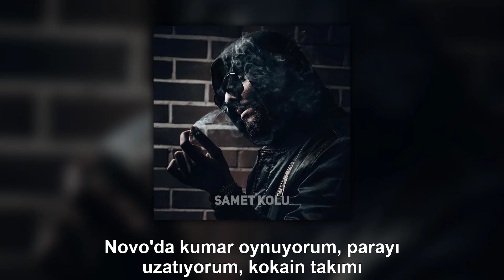Samra – Feuer, Gold & Blei [Türkçe Çeviri]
Lucifer*: Hristiyanlıkta genellikle Şeytan'ı tasvir etmek için kullanılan bir isim.
Keskin*: Almanca'da bir silah doldurulmuşsa yani ateş etmeye hazırsa "keskin" ifadesi kullanılır.
Dokuzluk*: 9 mmlik mermi kullanılan tabancadan bahsediyor.
Nelly*: Nelly - Dilemma şarkısından bahsediyor.
Hermès*: Fransız lüks eşya üreticisidir.
Novo Mesto*: Slovenya'da bir şehir.
Jacky*: Jack Daniel's marka viskiden bahsediyor.
Allwetter*: Her havaya elverişli tekerlekler için kullanılan terim.
Beretta*: Silah markası.
Briselang*: Almanya'da bir ilçe.
Glashütte*: Lüks saat markası.
Niş pazar*: Çok dar bir tüketici grubunun istek ve gereksinmelerine göre bölümlenmiş pazara verilen isim.